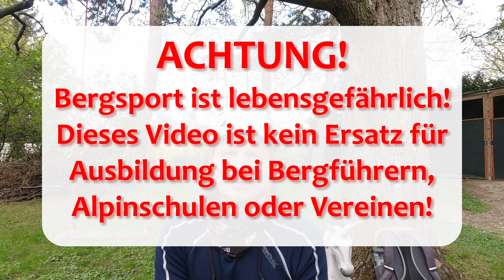Warum du dich UNBEDINGT mal in den Klettergurt setzen solltest - als Anfänger sicher im Klettersteig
Beim Klettern belastet man seinen Klettergurt ganz regelmäßig mit dem vollen Körpergewicht. Ganz anders sieht das auf Klettersteigen aus, wo Stürze hoffentlich eine große Ausnahme sind. Selbst in Kursen für Anfänger wird das Thema oft komplett ausgelassen.
Aber wenn doch mal was passiert, bist du in großer Gefahr! Selbst ohne Unfall sind unangenehme Überraschungen vorprogrammiert, wenn du deinen Klettergurt zum ersten Mal voll belasten musst. Hier erfährst du, warum du dich als Klettersteig-Anfänger unbedingt mal in deinen Klettergurt setzen solltest - am besten noch vor der nächstenTour!